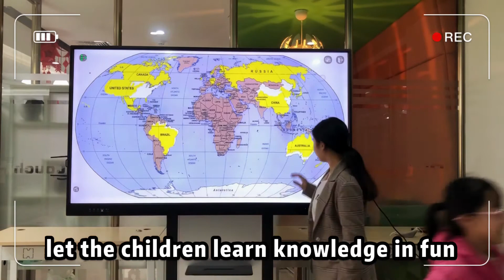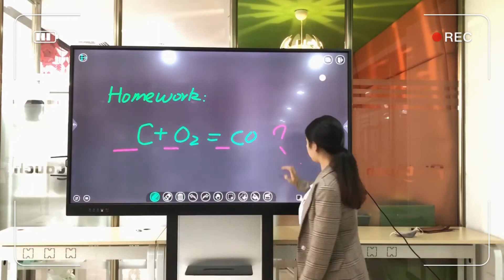Interactive Panel Collaborative tool--Umind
Collaborative Whiteboard makes teamwork more easier
Umind feature with scenes introduction